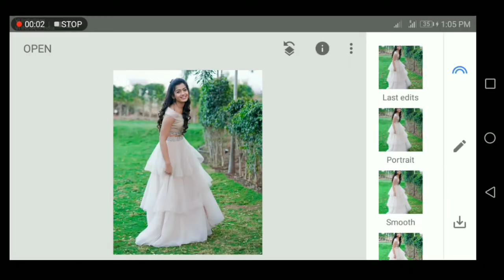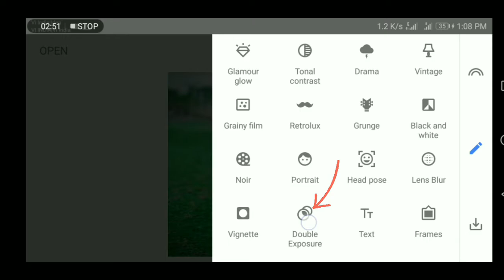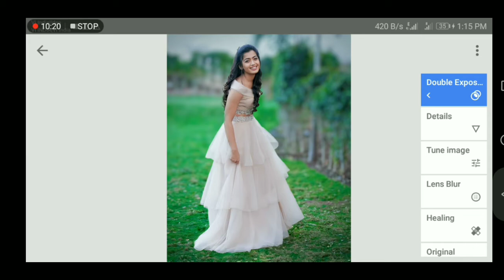Background Blur like DSLR. बैकग्राउंड को ब्लर कैसे करें loaferediting.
Hi Guys This is Loafer
Walcom to my new video

My friends
Channel (Gaming)